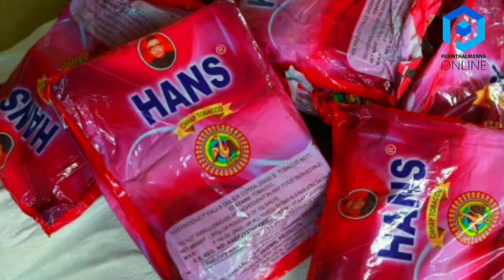20 ചാക്ക് ഹാൻസുമായി മൂന്നു പേർ പെരിന്തൽമണ്ണയിൽ പിടിയിൽ